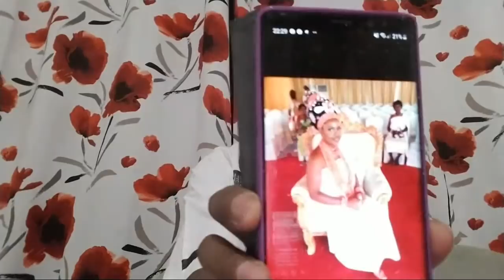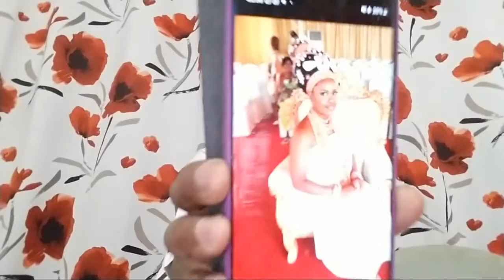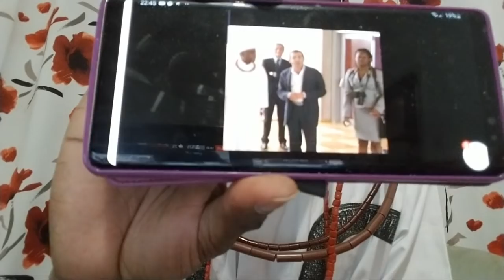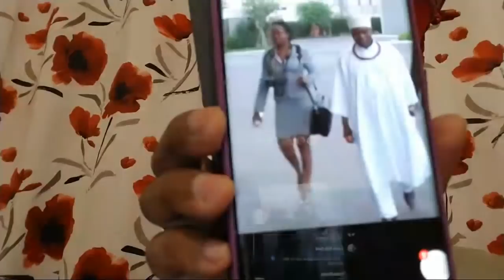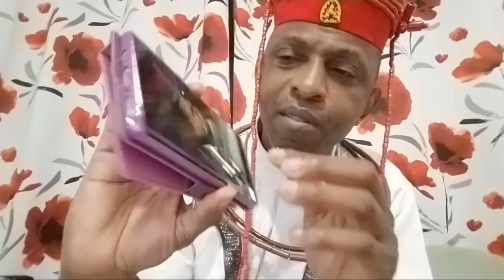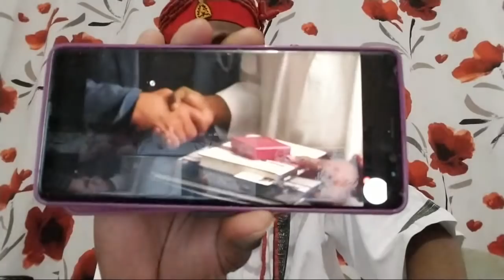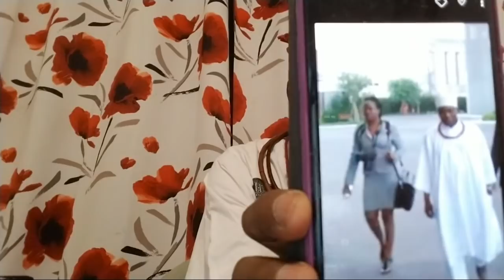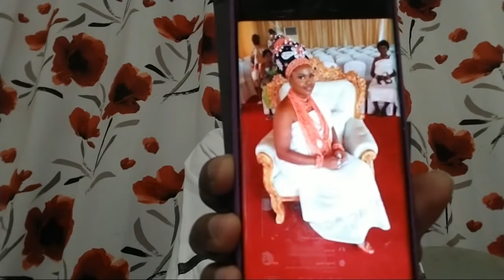Oba Ewuare Turn His Palace To Comedy Movie Show